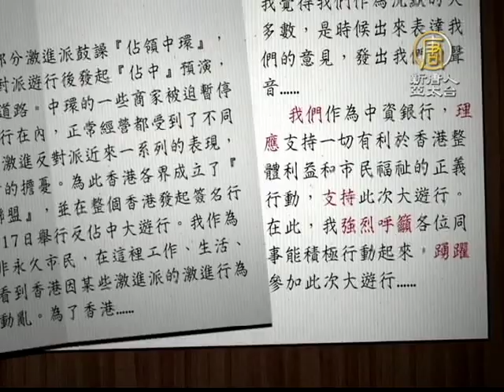【新唐人/NTD】奉命遊行？「反佔中」公信力成疑｜真相中國｜佔領中環｜走路工｜奉命｜香港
香港的親北京團體17日發起遊行，反對泛民主派發起的「佔領中環行動」。活動組織方說，有25萬人走上街頭，不過，港大民調機構推算，實際人數應在8萬多。另外多家港媒曝光，「被遊行」的走路工，讓反佔中行動引發質疑。